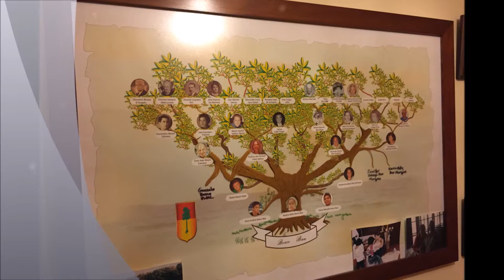LOS BOSCO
COMO UNA MUESTRA DE CARIÑO Y AGRADECIMIENTO A MIS AMIGOS Y MAESTROS  ENZO BOSCO Y PAMELA BAU